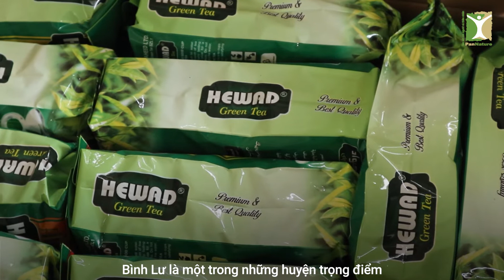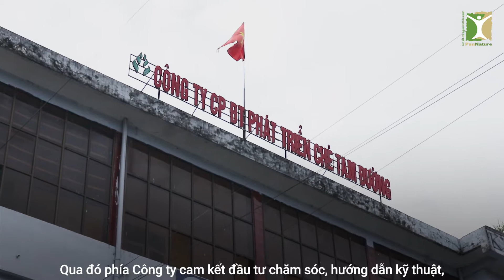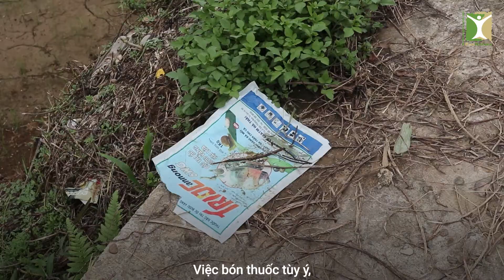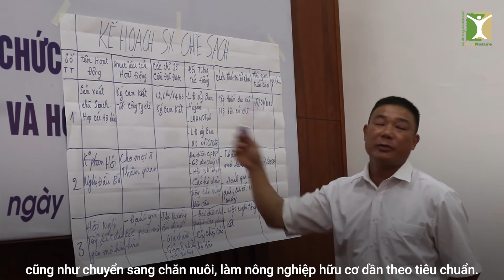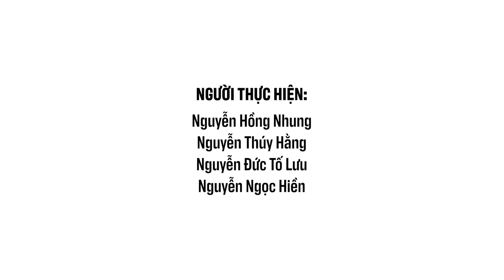Nông nghiệp sạch - từ câu chuyện của cây chè Nà Cà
Chè là loài cây đã mang lại hiệu quả kinh tế cao hơn cho người dân Nà Cà trong bối cảnh những cây trồng khác tại địa phương chịu nhiều tác động tiêu cực từ biến đổi khí hậu. Nhưng cũng chính tập quán lạm dụng thuốc bảo vệ thực vật để cây chè sinh trưởng và phát triển đã vô tình đẩy hoạt động canh tác nông nghiệp của bà con Nà Cà vào một vòng luẩn quẩn không bền vững của ô nhiễm - thoái hóa đất - biến đổi khí hậu nặng nề hơn - kinh tế bấp bênh hơn. Vậy đâu là hướng đi có thể đảm bảo cả sinh kế, lẫn sức khỏe và gìn giữ môi trường sống cho người dân nơi đây?

Câu trả lời cho câu hỏi trên sẽ được hé mở trong bộ phim ngắn "Nông nghiệp sạch - từ câu chuyện của cây chè Nà Cà". Phim được sản xuất trong khuôn khổ Dự án “Tăng cường tiếng nói và năng lực cho người nông dân thiểu số dễ bị tổn thương ứng phó với biến đổi khí hậu Tây Bắc Việt Nam" (VOF) với sự hỗ trợ tài chính của Hiệp hội Tổ chức Xã hội Dân sự Đan Mạch (CISU) thông qua Tổ chức Phát triển Nông nghiệp Đan Mạch Châu Á (ADDA). Nội dung phim do PanNature chịu trách nhiệm, không nhất thiết phản ánh quan điểm của các nhà tài trợ.

Âm nhạc:
The White Troll And The Dead Tree by So I’m An Islander